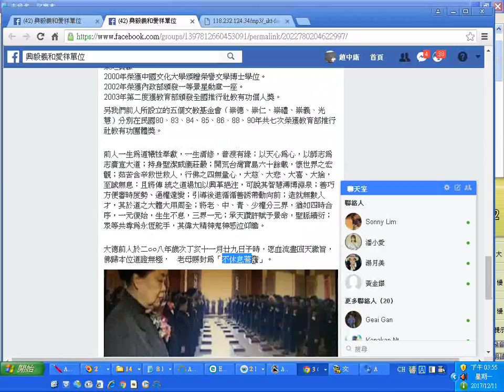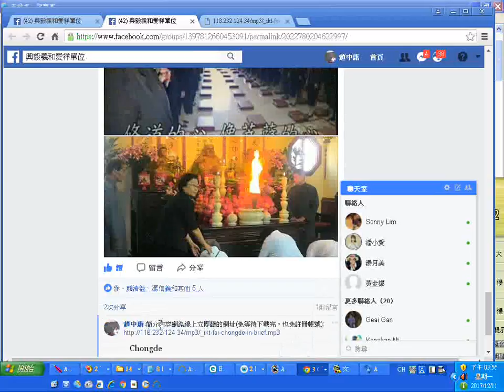20171211發一崇德簡介mp3聲音檔(潘小愛前賢20171210分享於facebook的文字轉錄)網路線上立即播放的操作實況錄影